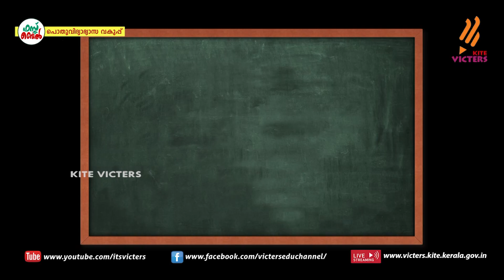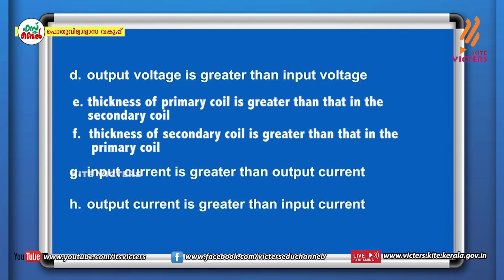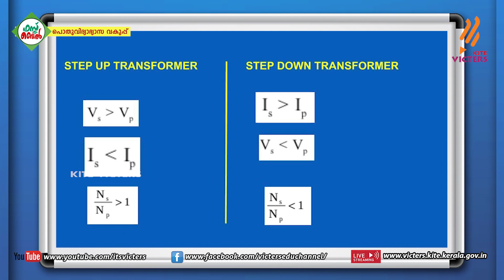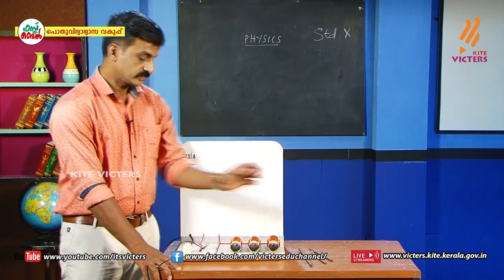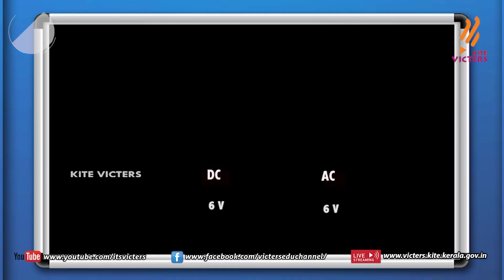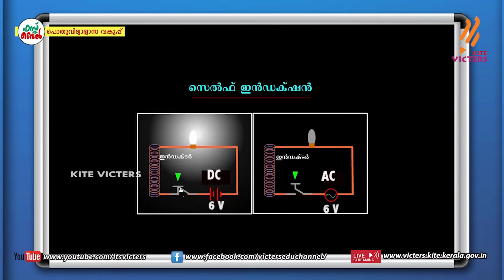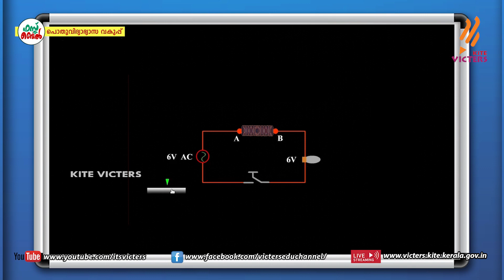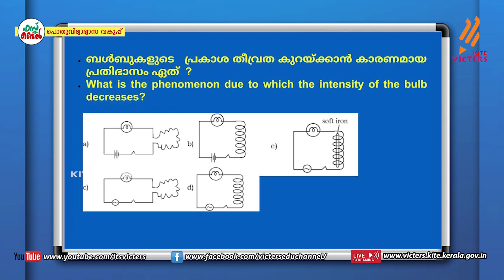KITE VICTERS STD 10 Physics Class 24 (First Bell-ഫസ്റ്റ് ബെല്‍)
സംസ്ഥാനത്തെ സ്‌കൂൾ കുട്ടികൾക്ക് സാങ്കേതിക സൗകര്യങ്ങൾ പ്രയോജനപ്പെടുത്തിക്കൊണ്ടു കൈറ്റ് വിക്ടേഴ്സ് ചാനല്‍ സംപ്രേഷണം ചെയ്ത STD 10 Physics Class 24 First Bell.more page’s face book Instagram you tube